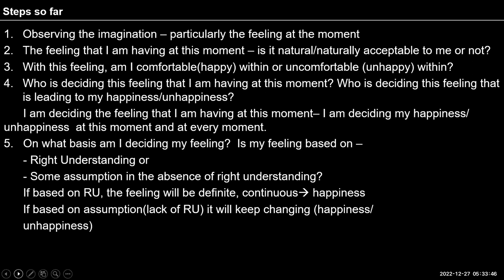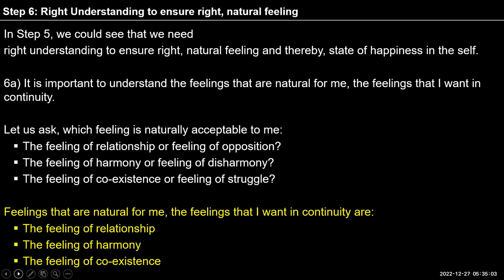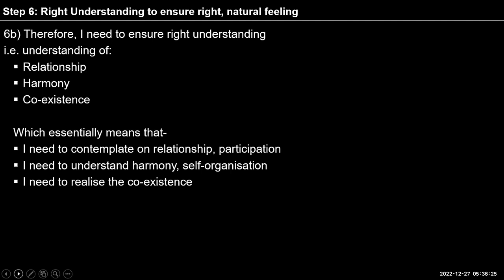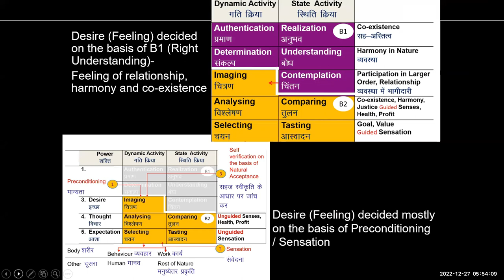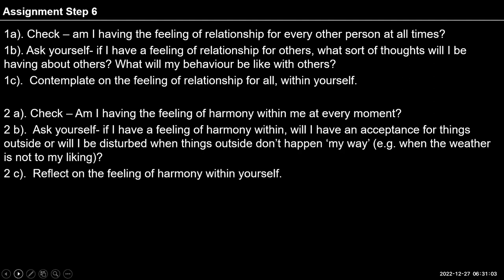English D50 2022 12 27 Ex 1 Step 6 Right understanding to ensure right natural feeling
English#uhv#NAAC#values#humanvalues

"Self-reflection
Go through the steps  covered thus far (steps 1-6) and reflect on which steps or which part of the steps you are able to see/understand clearly and which you have as information.
If you are able to understand a step fully, you will be able to live in accordance with it- your behaviour resulting from that understanding will be definite.
If you have not understood the step fully, your resulting behaviour will be indefinite reaffirming the need to make more effort on paying attention within.